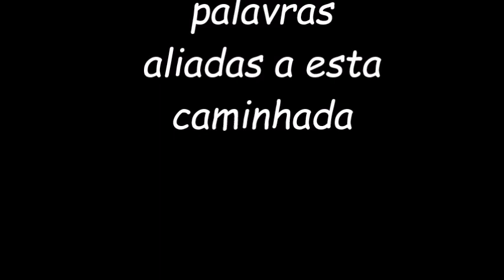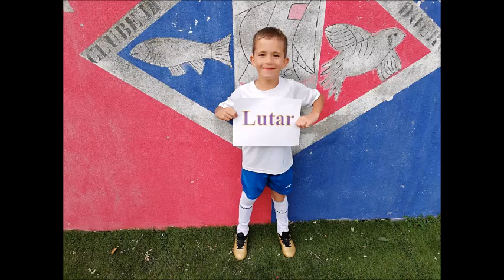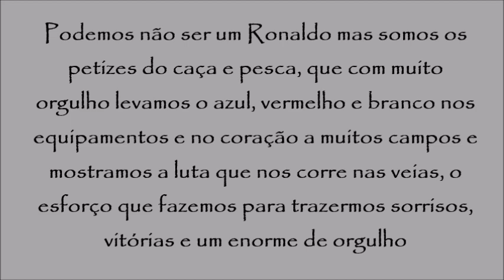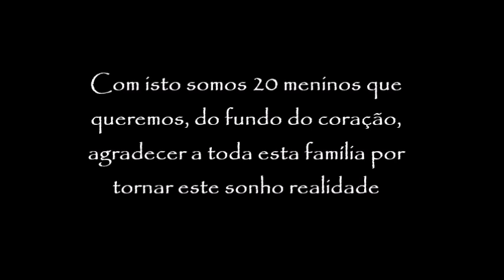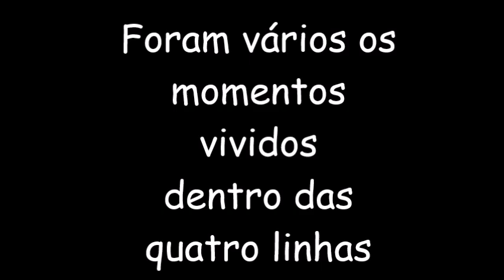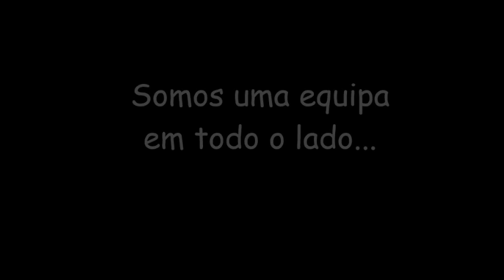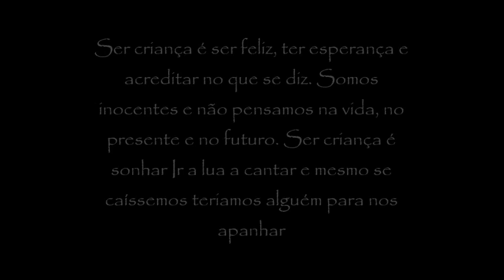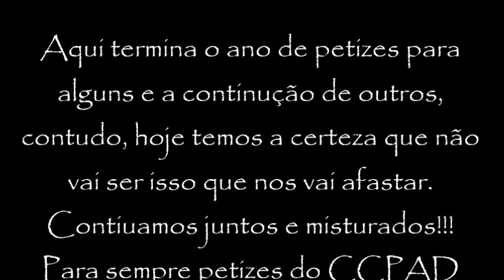Petizes do CCPAltoDouro - Final de Época 2017 / 2018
Vídeo de final de época e de agradecimentos ao Presidente CCPAD Dr Manuel Barros, Professor Miguel Augusto, Técnicos, delegados e restantes colaboradores, mães e pais, assim como aos nossos atletas.

Autoria: Dra Ana Silva